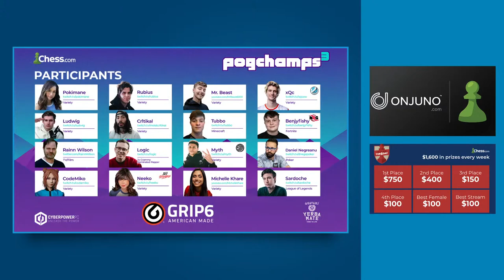Does His Thing | Titled Tuesday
Titled Tuesday returns for another battle between titled chess players! The tournament, an 11-round Swiss at a 3+1 time control, participants including @GMHikaru and more!